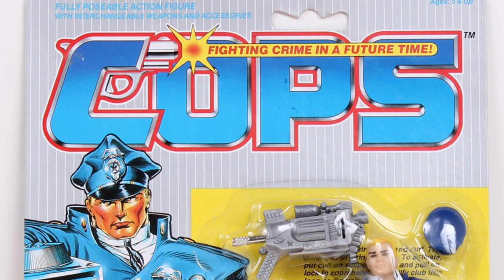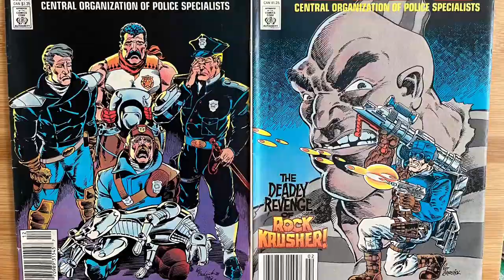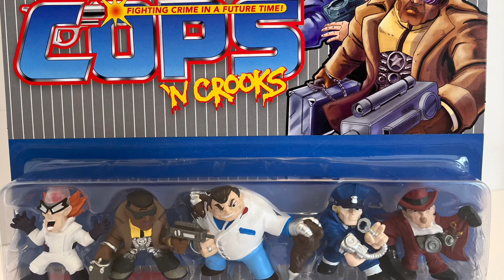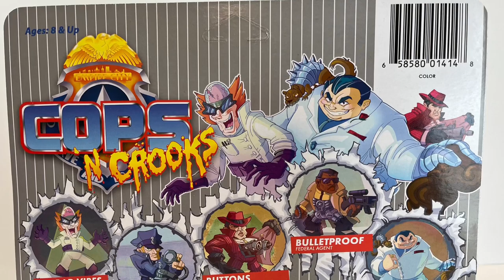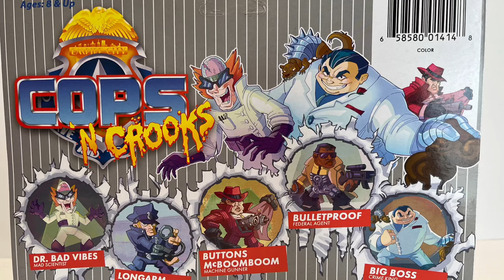C.O.P.S. ‘N Crooks is Back!!!